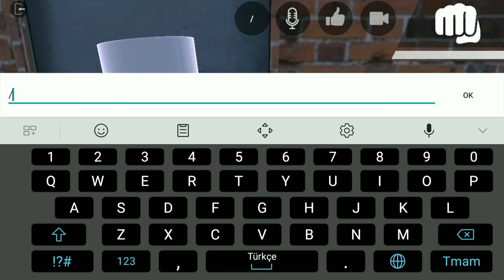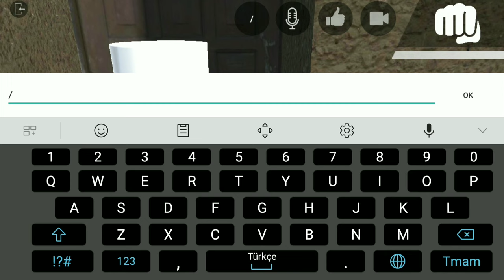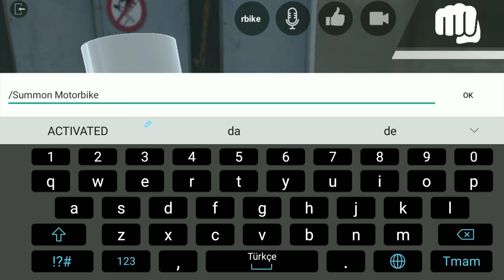LAC ONLİNE MOTORBIKE UPDATES LOS ANGELES CRİMES NEW BIKE MOTOR VEHICLE DOWNLOAD LİNK MEDIAFIRE REAL